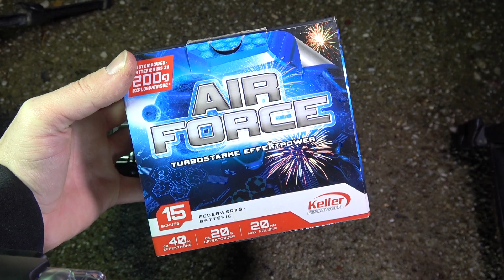Pimp My Batterie! Air Force (Keller) Schnellzündung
Wie erwartet schauts voll schirch aus wenn ich andere Batterien zur fixierung dazu stelle. Funktioniert hats auch nicht. Das ist keine akzeptable Lösung. fml

Videoschnitt: Adobe Premiere Pro CS6
Videoconverter: eRightsoft SuperConverter, HandBreak
Bildbearbeitung: Adobe Photoshop CS5
Weitere Tools: Audacity, Virtualdub, BS-Player, Irfanview